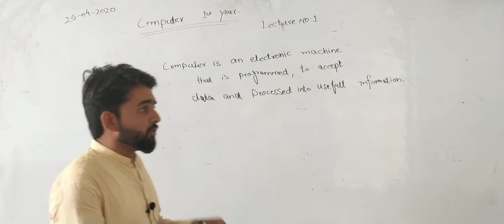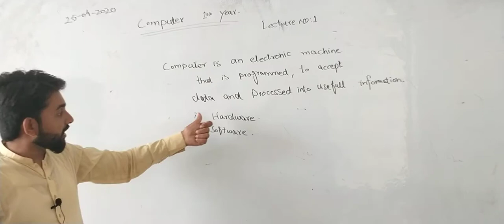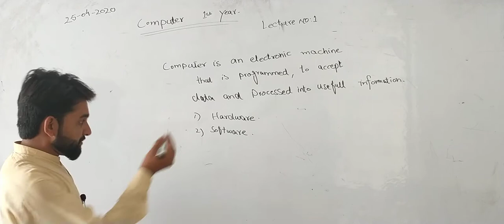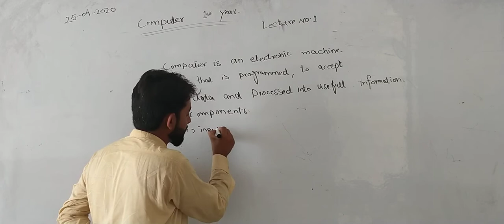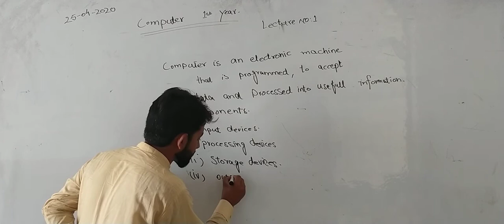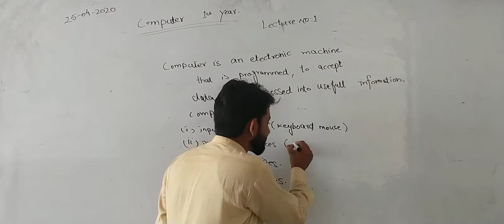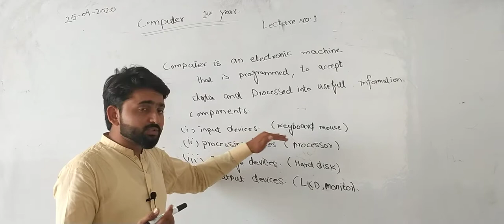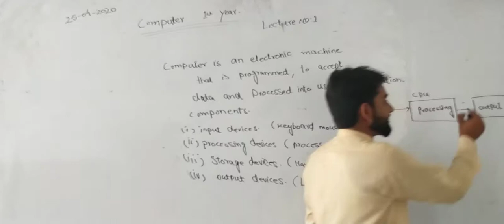Asif Iqbal Lecture No2 Computer Science | Jinnah School and College Kallur kot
Jinnah School and College Kallur kot